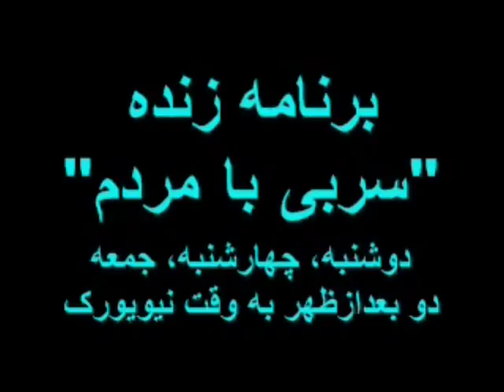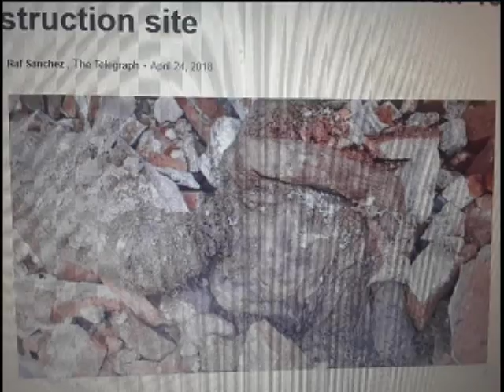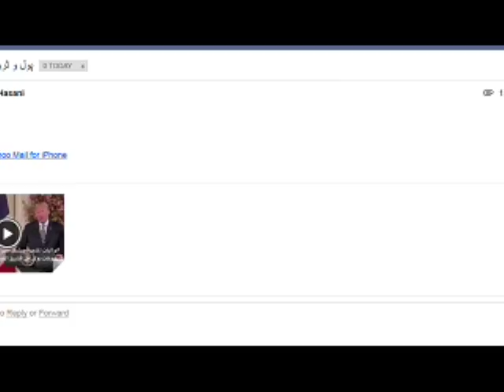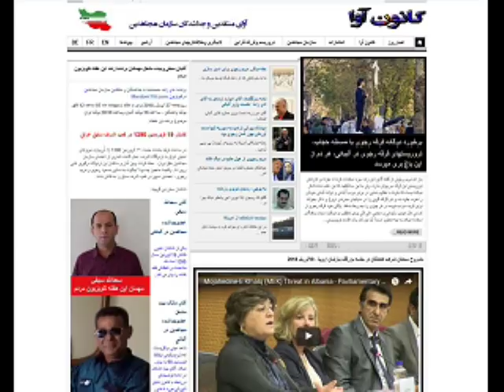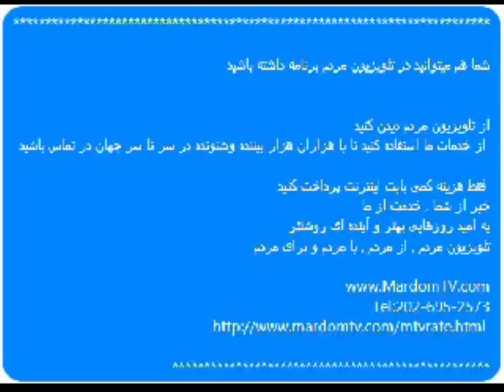Sorbi 2018 - 04 - 26 * Persian TV * Mardom TV usa * ​سربی با مردم ​